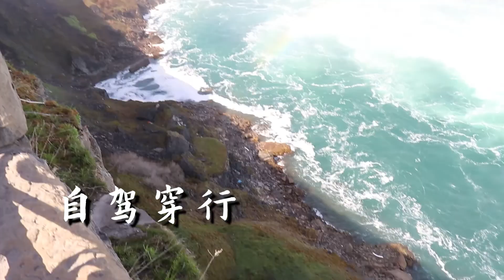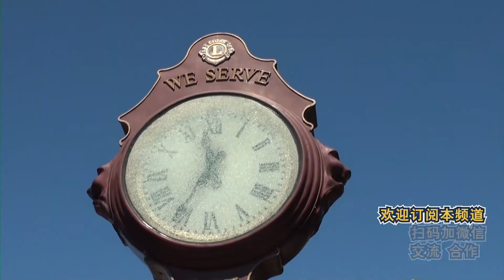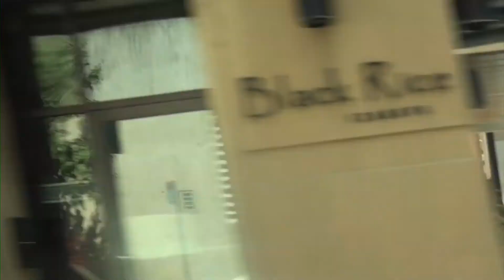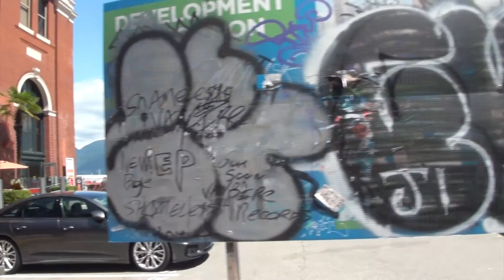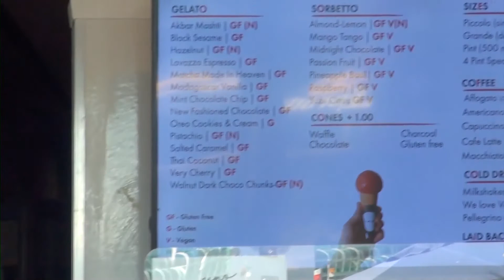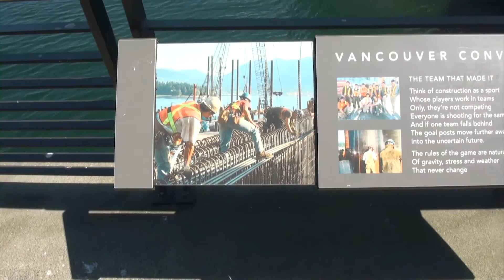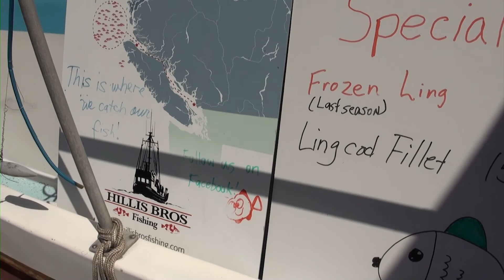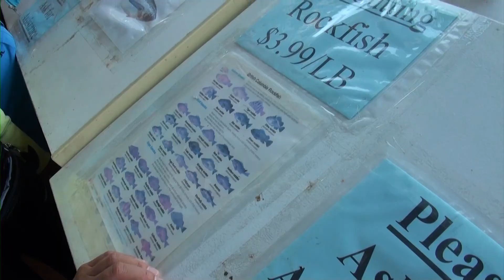【加西自驾】EP14 温哥华Downtown海边渔人码头吃吃逛逛 老树聊温哥华多伦多对比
人生就是旅途

疫情之后的第一梯队出发自驾探路，为大家带来一手最新的，班芙到温哥华自驾旅行和高尔夫球场信息。关键字：Banff, Jasper, Vancouver, Banff Springs Golf, Jasper Park Lodge Golf, Fairmont, Lake Louise, Maligne Lake

你的故事值得被倾听，你的收藏值得被分享，你的才能值得被展示，我们在多伦多邀您一同讲述，一同旅行，一同分享美食，一同挥杆高尔夫；任何想法和创意，欢迎与我们联系：
微信：greenfieldedu